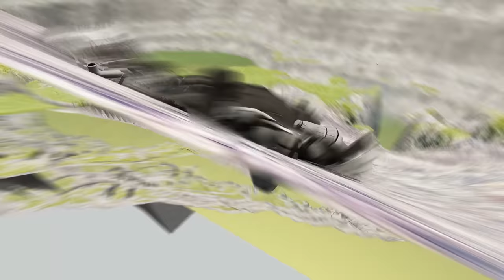Car vs Leap of Death BeamNG.drive #578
Experience the ultimate showdown between man and machine as we bring you the heart-stopping action of Car vs Leap of Death in BeamNG.drive. Watch as daring drivers push their vehicles to the limit, defying gravity and facing death-defying obstacles in this adrenaline-fueled race.

With the advanced physics engine of BeamNG.drive, every crash, collision, and flip is brought to life in stunning detail, providing a realistic and immersive experience for viewers. Witness the intense competition between skilled drivers as they navigate through treacherous terrain, risking it all for the ultimate victory.

But it's not just about speed and skill, it's about strategy and precision. With every jump and maneuver, these drivers must calculate their moves carefully to avoid the deadly Leap of Death. Will they make it through unscathed or will disaster strike?

Get ready to hold your breath and feel the rush as we take you on a wild ride through the world of BeamNG.drive. Subscribe now to catch all the action of Car vs Leap of Death, and don't forget to hit the like and share buttons to show your support for these fearless drivers. Buckle up, it's going to be one hell of a ride!

Did you know that the Car vs Leap of Death challenge in BeamNG.drive is based on a real-life stunt called the Leap of Death? This daredevil stunt involves a car attempting to jump over a ramp onto an elevated platform, with a precarious drop below. It takes nerves of steel and precise calculations to successfully complete this feat, both in the game and in real life. So next time you try the Car vs Leap of Death in BeamNG.drive, remember the brave stuntmen who have risked it all for this adrenaline-fueled spectacle.